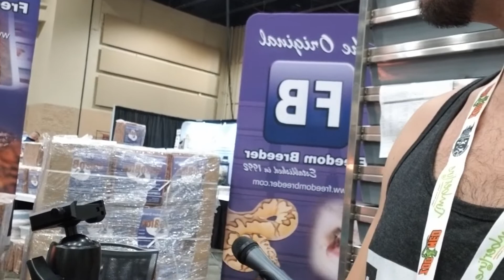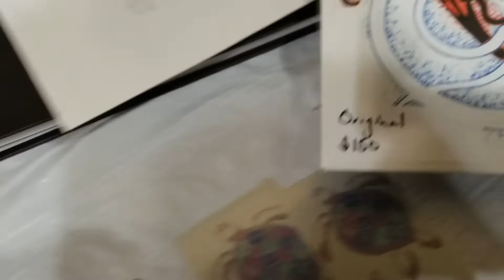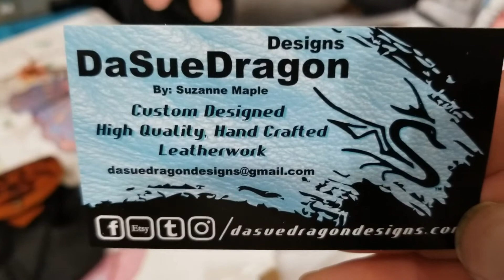Tinley Park Expo 2nd video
Its a Repellent that works against mosquitos, flies, and tics. Its an alternative to Deet. Great product hands down, approved by hunters, pharmacies, and head of household family members, Also E.P.A. approved.